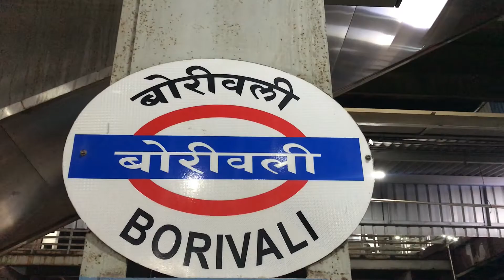| Exploring my village in Kutch| | Lakadiya Village life | Gujarat |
Lakadiya village is located in Bhachau Tehsil of Kachchh district in Gujarat, India. It is situated 27km away from sub-district headquarter Bhachau (tehsildar office) and 105km away from district headquarter Bhuj. As per 2009 stats, Lakadiya village is also a gram panchayat.

The total geographical area of village is 2196.35 hectares. Lakadiya has a total population of 8,651 peoples, out of which male population is 4,427 while female population is 4,224. There are about 1,915 houses in Lakadiya village.

How to reach Lakadiya-You can take a train which is going towards Bhuj and get down at the station Samakhiali and from there you need to take a car or bus which is 10 km to reach Lakadiya.
So if you want visit Lakadiya Pir it is in lakadiya village :)

Music credits -Beats for U- ACCRA
                          Beats for U-Peach